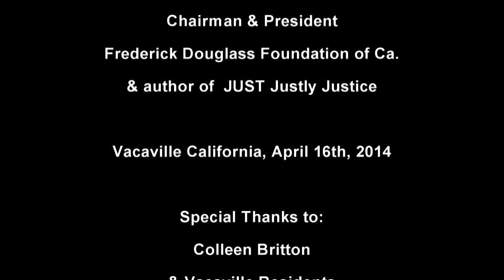Frederick Douglass Presentation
Kevin McGary, Chairman & President of the Frederick Douglass Foundation and Author of JUST Justly Justice, speaks to the citizens of Vacaville Ca.